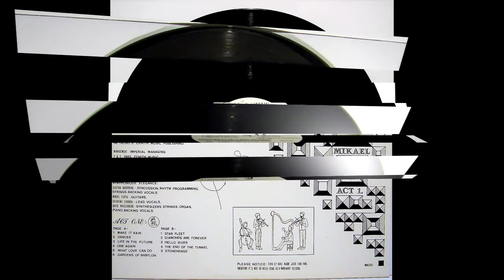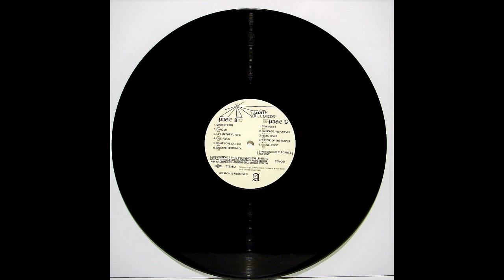SYMPHONIQUE ELEGANCE - Diamonds Are Forever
Banda de procedencia Sueca
Es un trabajo en la línea similar de Transparent Illusion / Polyphonic Size / Moral / L 'Aventure Imaginaire con una alternancia de voces femeninas y masculinas.

Miembros: Staffan Anderberg, Mikael Forth, Catarina Liguoro y David Wallenberg